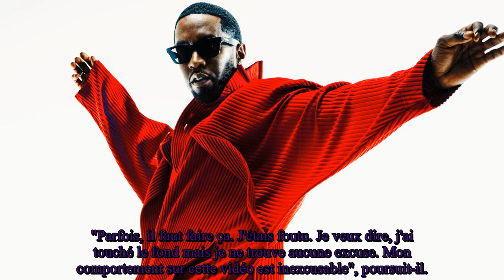Puff Daddy sort du silence après les révélations de ses violences conjugales